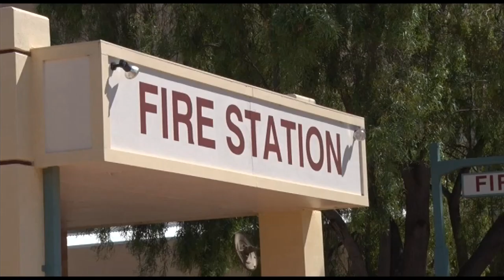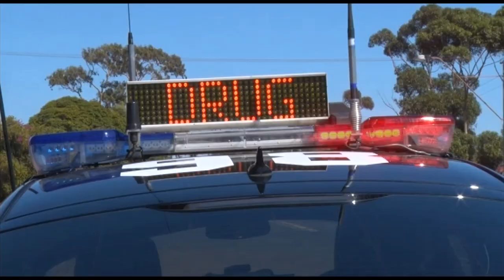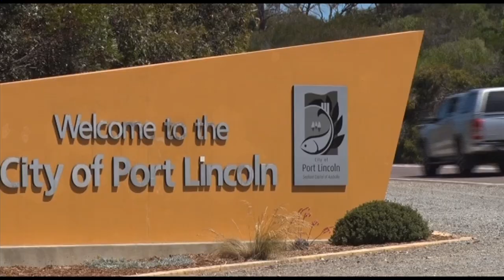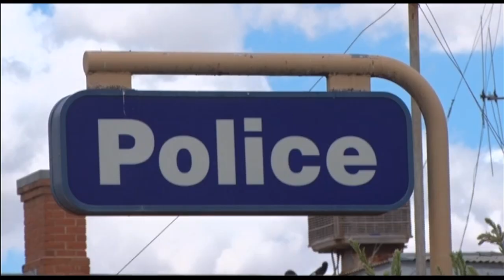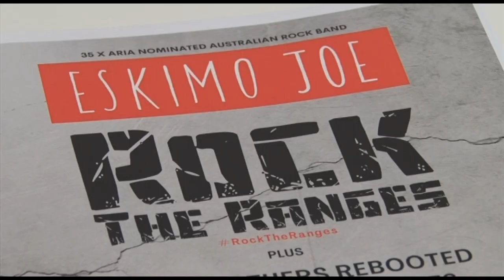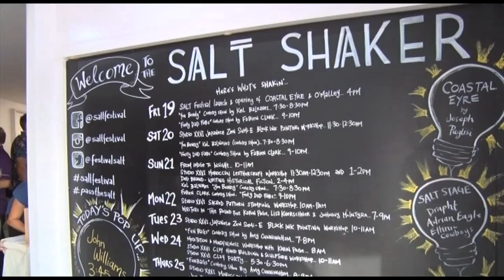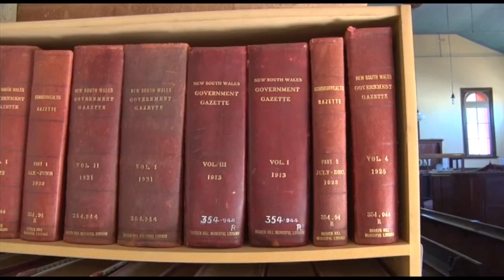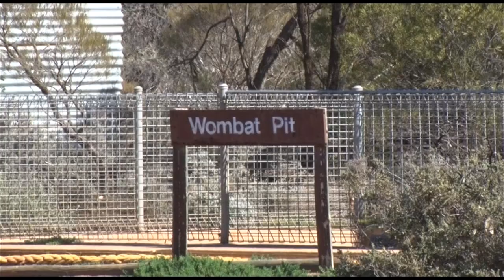Nightly News 7 Spencer Gulf - Monday 5th April 2021